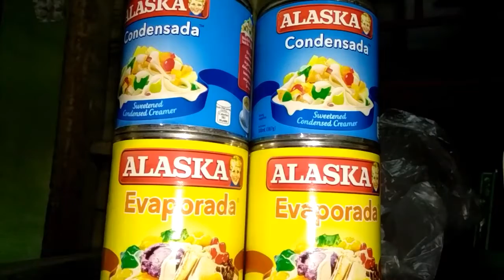Maja Blanca Reciept